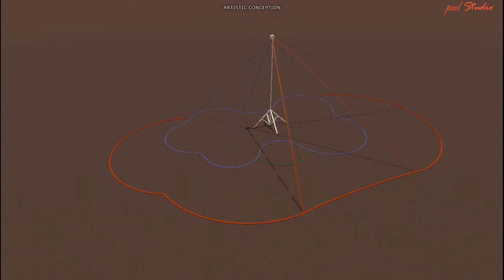Bello Domani Laser Layout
Swimming pool and general construction laser layout instrument.